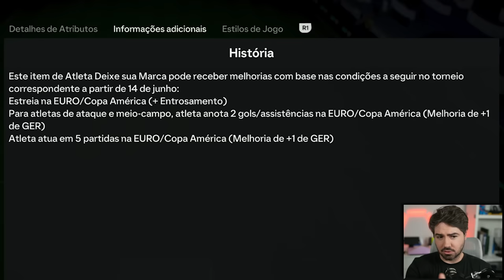APARECEU SIMPLESMENTE A CARTA *MAIS BUGADA* DO FC 24!!! FUT FRAFT